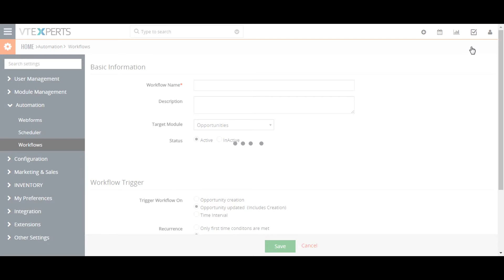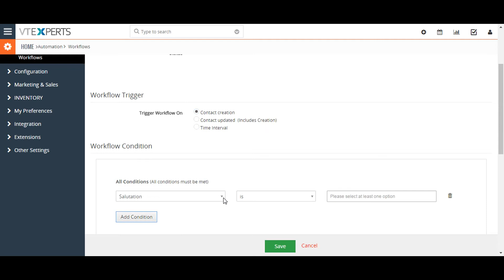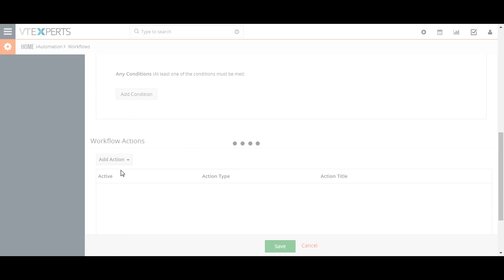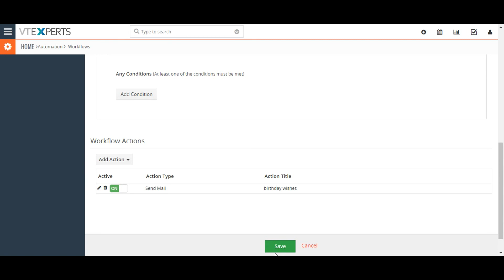Workflow in Vtiger 7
How to create workflow in Vtiger 7 CRM

VTExperts, Inc.